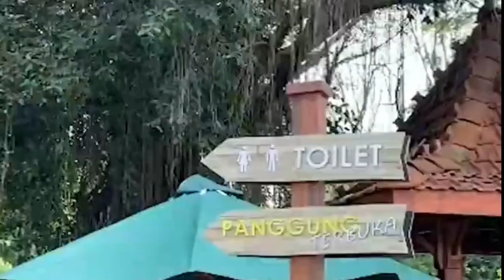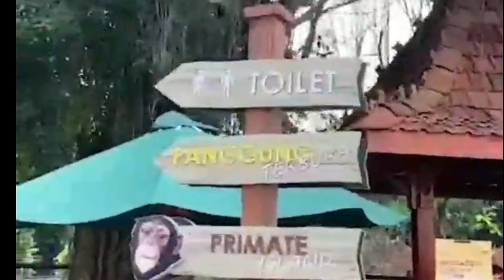Solo safari telah dibuka II Tempat Wisata Baru Solo Jurug Solo Zoo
Solo safari.tempat wisata solo terbaru.wisata solo safari dulunya taman satwa taru jurug.Wisata kebun binatang di solo ini baru fdibuka tanggal 27 Januari 2023 oleh wali kota solo Gibran Rakabuming Raka.Solo safari atau jurug safari zoo ramai dikunjungi.Wisata edukatif tentang fauna.
Chanel jalan jalan, traveling, kuliner, memasak dan edukasi.